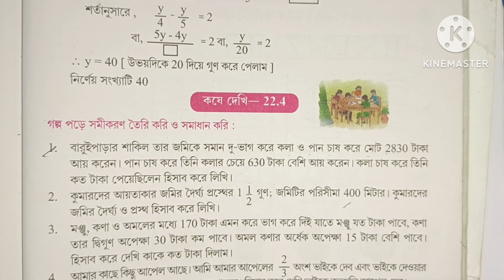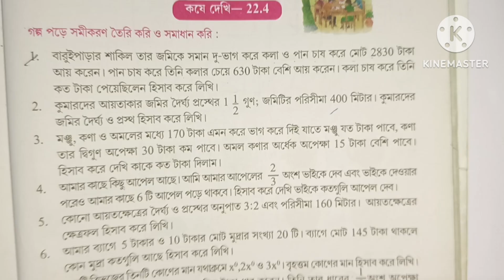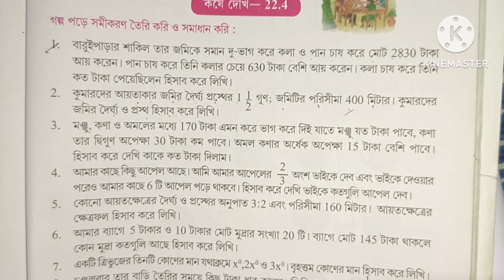Class 7 Math Kose Dekhi 22.4// সপ্তম শ্রেণীর গণিত কষে দেখি 22.4// সমীকরণ নির্ণয়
এই ভিডিওতে সপ্তম শ্রেণীর গণিত প্রভা বইয়ের কষে দেখি 22.3 এর সমস্ত অংক করানো হয়েছে

Your Quarry-

kose dekhi 22.4 class 7 math
class 7 kose dekhi 22.4 math
math class 7 kose dekhi 22.4
math solution class 7 kose dekhi 22.4
class 7 th math kose dekhi 22.4
class 7 math kose dekhi 22.4 part 1
class vii math kose dekhi 22.4 part 1
class 7 gonit kose dekhi 22.4 part 1
class 7 math kose dekhi 22.4
# সপ্তম শ্রেণীর গণিত কষে দেখি 22.4